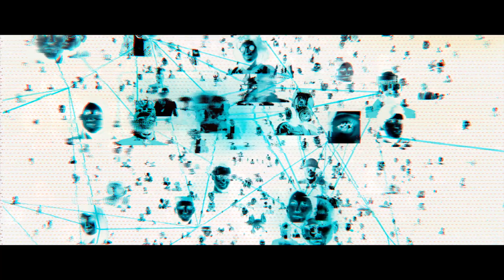Watch Dogs: Legion - Official World Premiere Gameplay | E3 2019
✅ Watch Dogs Legion is launching on March 6th, 2020.

About ♚
Gamyze provides you video game news, reviews, previews, trailers, walkthroughs, and more under one hub.